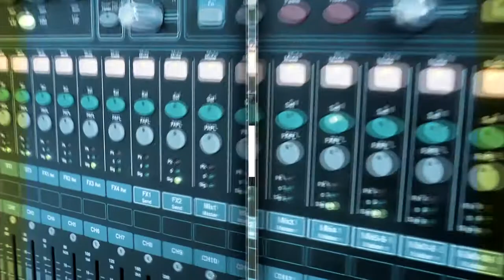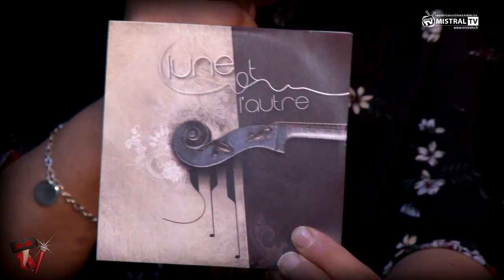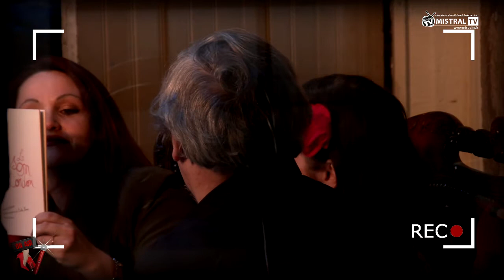Escarpins & rouge micro à l'hotel de clerieux à Romans